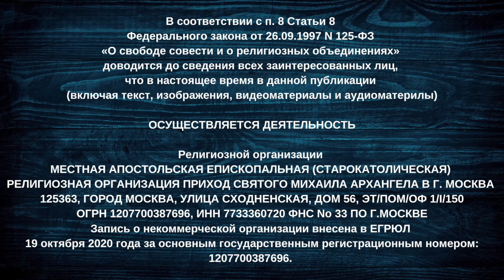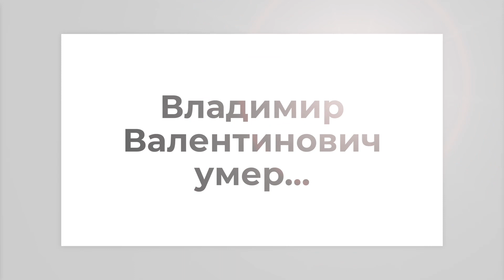Дядя Петя заболел | Владимир Меньшов умер | Ревакцинация | Ринго Старр 81 | Предтеча| П+Ф | ЗЗЖ-113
0:40 — Молимся о заболевшем Петре Мамонова.
2:20 — Умер Владимир Меньшов.
5:40 — Я записался на ревакцинацию.
8:40 — День рождения Ринго Старра.
10:55 — День рождения Иоанна Предтечи.
12:45 — Свв. Пётр и Феврония. Свв. Адриан и Наталия.
14:45 — Греческий пошёл. Остальные на подходе.

Помочь, поддержать служение, поблагодарить, пожертвовать можно тут:
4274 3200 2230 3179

Первый (базовый) уровень — Библейско-богословские вебинары.

Продвинутый уровень — Конвергенция. Литургика. Каноны.

ОСУЩЕСТВЛЯЕТСЯ ДЕЯТЕЛЬНОСТЬ

125363, ГОРОД МОСКВА, УЛИЦА СХОДНЕНСКАЯ, ДОМ 56, ЭТ/ПОМ/ОФ 1/I/150
ОГРН 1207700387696, ИНН 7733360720 ФНС No 33 ПО Г.МОСКВЕ
19 октября 2020 года за основным государственным регистрационным номером: 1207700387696.